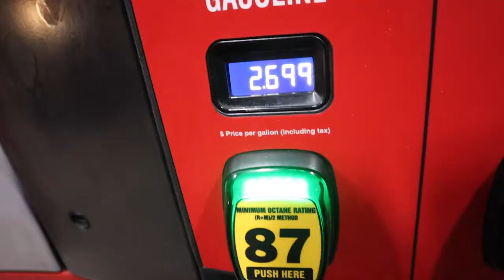Vlogmas Taco Adventure|||Tacos Al Pastor, Asada, Lenguas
Day 2 of Vlogmas had to be spent catching up with an old friend, Kelly's Package.